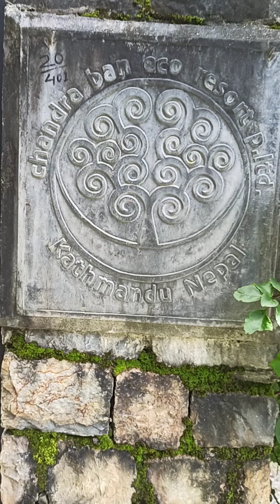Narayan Gopal Chowk to budhanilkantha...❤️❤️❤️